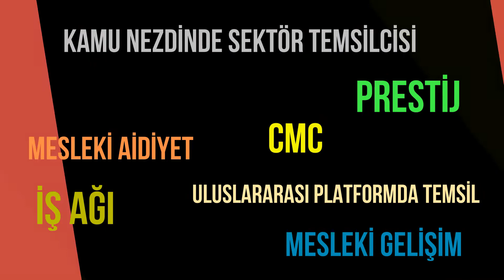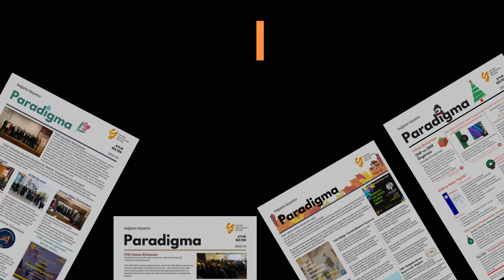YDD 2018 - 2021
Değerli Üyelerimiz,
Son 3 yıldaki faaliyetlerimizin kısa özetini sizler için düzenlediğimiz videoda bulabilirsiniz.
Sizlerden aldığımız güçle çalışmaya ve büyümeye devam ediyoruz.
Saygılarımızla,
YDD YK Kurulu